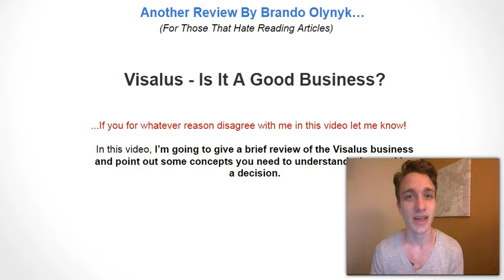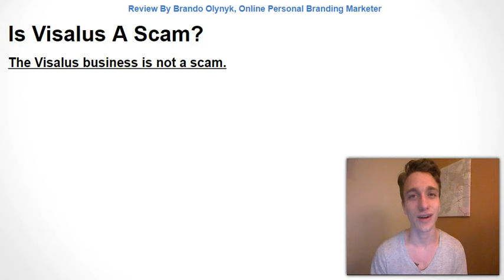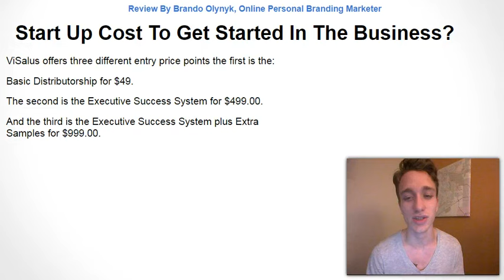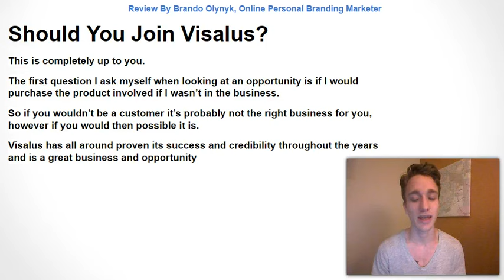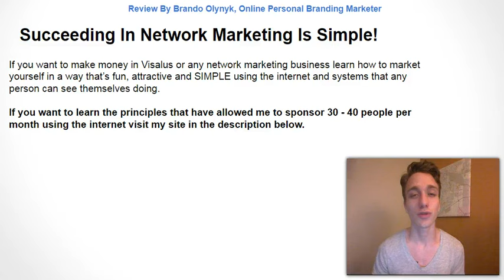Visalus Business Reviews - Third Party Review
- Visalus Business Reviews - Looking at the business opportunity and wondering about the products and how it works? Is it a scheme? All these questions and more I'll be covering!

Now your search is great the fact you're looking for "Visalus Business Reviews" tells me you've looked into Visalus, but aren't to sure of some things.

Once you're done watching this Visalus business reviews video, and want to connect to learn more about how to build a Visalus business using the internet to attract 30 prospects per day for any opportunity, visit my website!